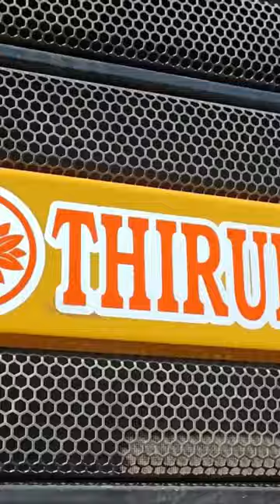Sany SH500 Diaphragm wall Grab short video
Hi Friends, I'm Avijit Roy and this is My YouTube Channel, I Make Mechanical Technical type of video for Heavy Machines like Hydraulic Rotary Drilling rig, SR155, SR235, SR285, SH500 Diaphragm Wall Grab, Kelly Grab, Hydraulic Crane, JCB, Hydra All this type of Machine Maintenance, Servicing, Repairing Work Video and also I make Family Vlogs.
So If you Interest this type of video like Mechanical & Family Vlogs, so please Subscribe my Channel "Roy Vlogs" and press notification bell icon for Continue Watching all My new update video.

Very Very Thanks to You for Watching My Video and Joining with Me.🙏🙏🙏